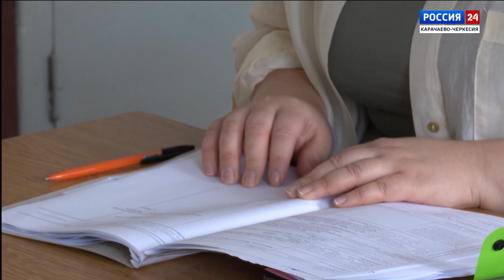"Вести Россия 24" Эфир от 23.07.2024